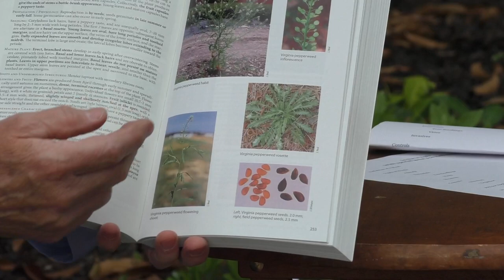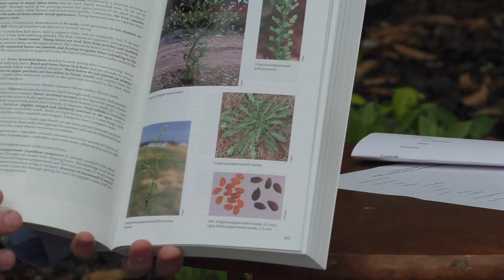Garden Conversations - "Weed Talk Featuring Joe Neal"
Presented by Greg Paige, Director of Horticulture, JC Raulston Arboretum, and Joe Neal, Professor of Weed Science and Extension Specialist, NC State University, facilitated by Blake Wentley, Education Assistant, JCRA on April 26, 2023

Everybody hates weeds, especially Greg, our Director of Horticulture, who would not be upset one little bit were he to live the rest of his life never seeing another plant-out-of-place. Well, everyone hates weeds except weed scientists; and it's a good thing too, because study into these unwanted plants gives us the ability to recognize and manage their populations before they get too out of control. Join us for our Garden Conversations where we'll sit down with Joe Neal, Professor of Weed Science and Extension Specialist at NC State University, to talk all about weeds and how to know which ones to look out for and how to keep them all in check.

This program was originally streamed live online. Tune into our midweek program live on Zoom, Wednesdays at 3:00pm eastern time.